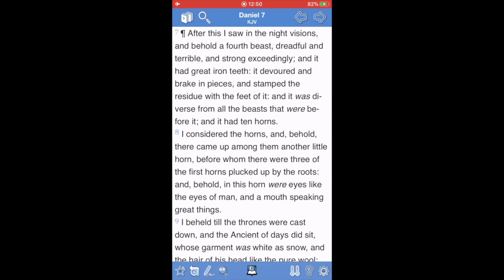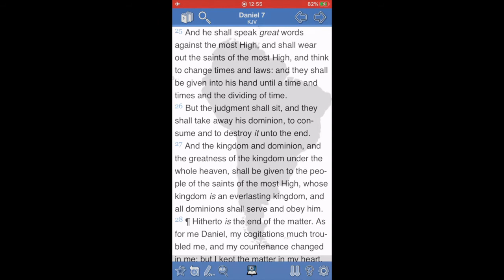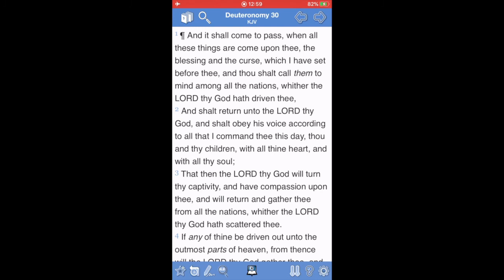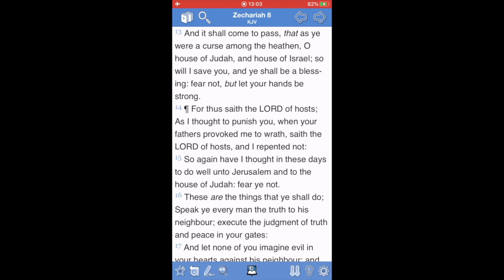ISRAELITES : Who are you? Chapter 164 : Blessings & Curses of the Northern Kingdom pt. 4